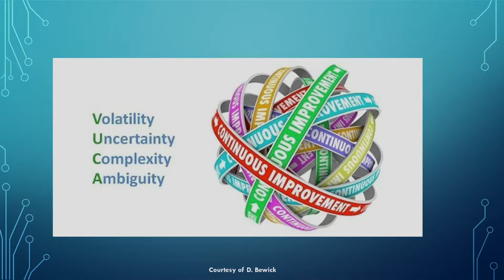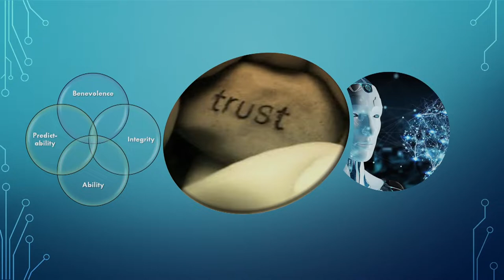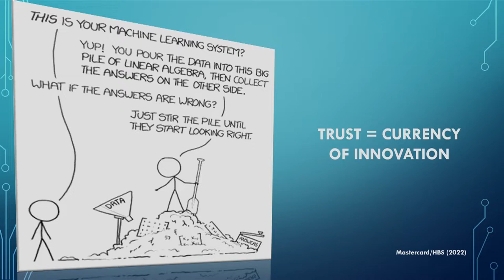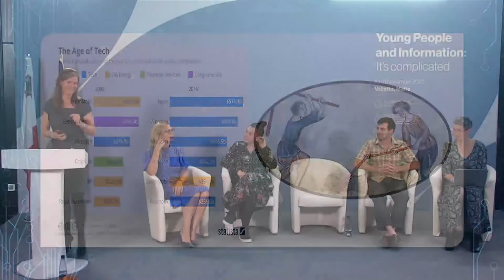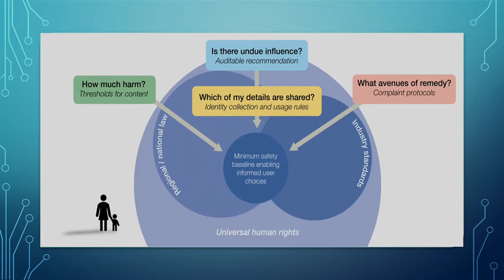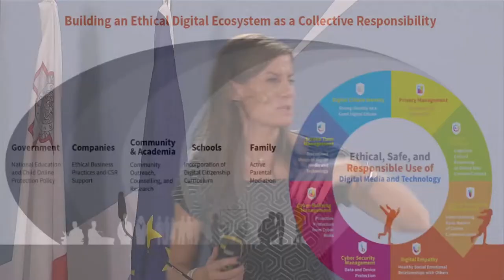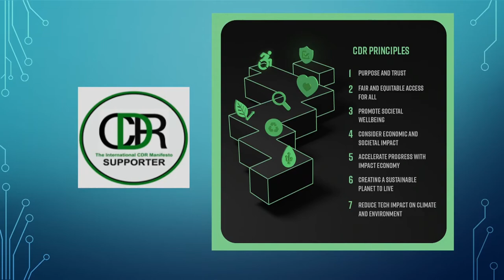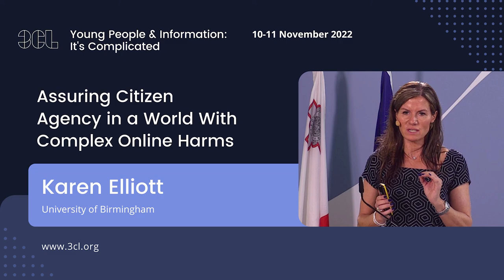Karen Elliott, University of Birmingham, on Citizen Agency in a World with Complex Online Harms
Karen Elliott from the University of Birmingham talks about “Assuring Citizen Agency in a World with Complex Online Harms”. The online world is an uncertain world, exposing citizens to a variety of threats that may cause harm to themselves, loved ones and wider society. Citizens need to be empowered through technologies, behaviours, and processes to gain a sense of control, ownership, security, and consequently trust in their online activities.